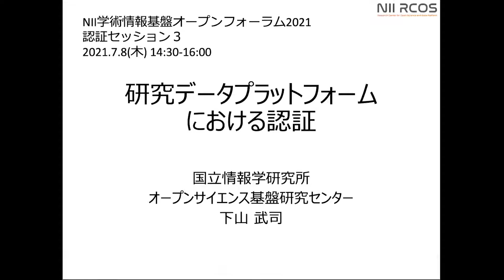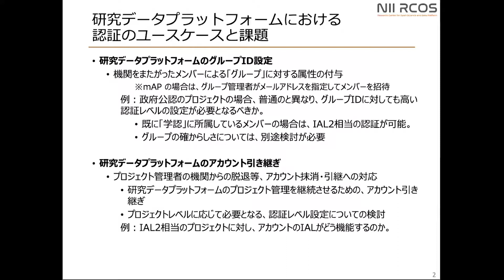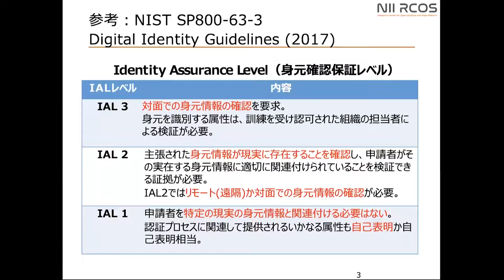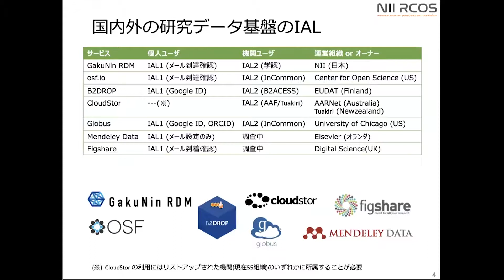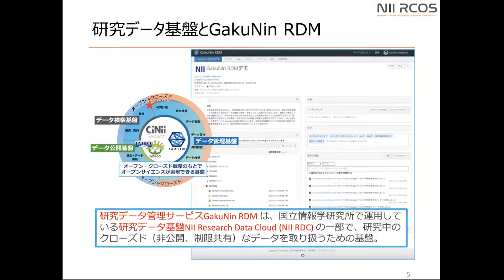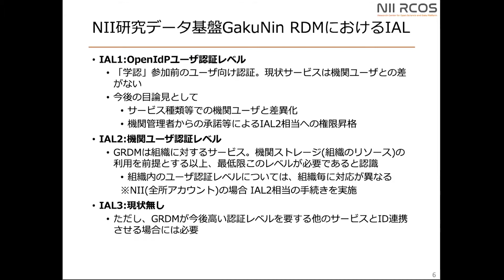研究データプラットフォームにおける認証／国立情報学研究所 オープンサイエンス基盤研究センター 特任研究員／下山 武司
認証トラック３
新しいトラスト 〜学術分野におけるオープンでセキュアな研究データ流通のためトラスト技術〜
研究データプラットフォームにおける認証
国立情報学研究所　オープンサイエンス基盤研究センター　特任研究員
下山 武司
2021年7月6〜8日オンライン開催
主催　国立情報学研究所